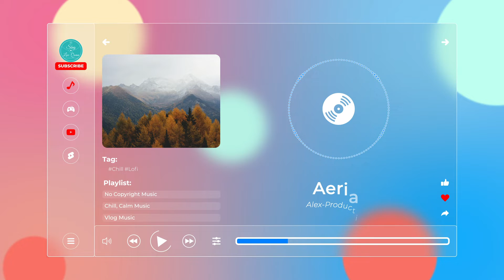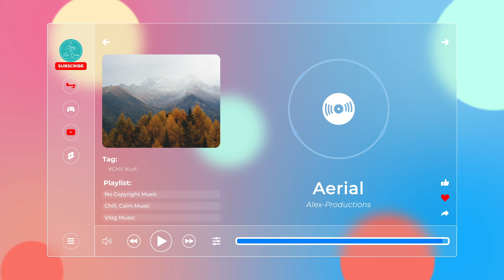Aerial - Alex-Productions【Nhạc không bản quyền, No Copyright Music】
🎵 Thông tin bài hát/Track Info:
Creative Commons — Attribution 3.0 Unported — CC BY 3.0